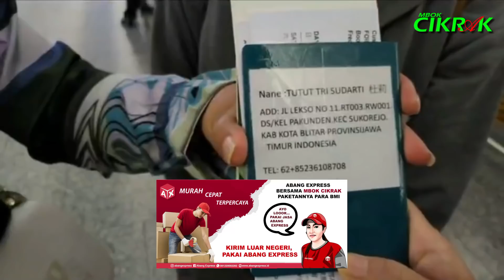PMI ASAL BLITAR DIPULANGKAN DALAM KONDISI LINGLUNG | PERPULANGAN 05 SEPT 2020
Video ini didukung oleh Abang Express, tempat kirim barang keluar negeri terbaik dan aman. Link WA